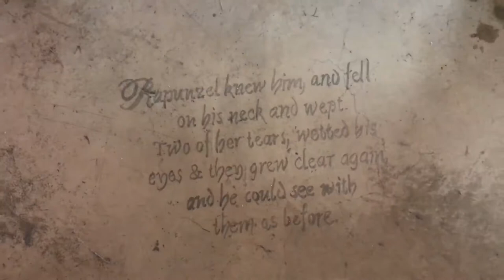Castle in Clarens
Romantic Adventures Weekend.

Megan thought it is going to be a "tent"...

Nestled in the heart of the Maluti Mountains - Clarens (Free State), Rapunzel’s Tower.